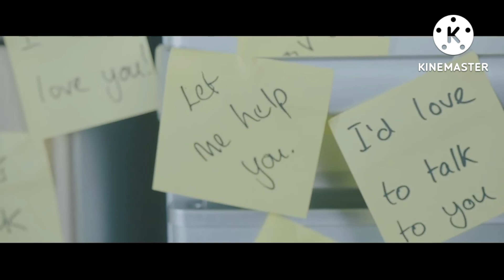GOD IS SPEAKING TO YOU.SHORT FILM...WHAT IS YOUR FIRST PRIORITY IN YOUR LIFE?....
God is speaking to us everyday sometimes in our life maramingpanahun hindi natin pinapansin ang Panginoon .dahil ang inu una natin ang mga material na bagay sa mundo..Peru ang gusto nang Dios unahin natin sya upang I Bless tayu at higit sa lahat ay maging succesful po tayu.Matthew 6:33 God is our firts priority in our life...